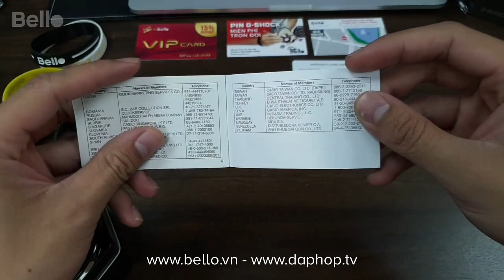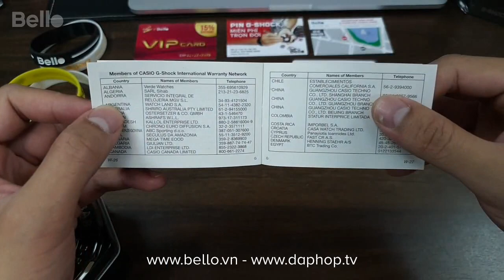AW-591BB-1A | Đập hộp và chỉnh đồng hồ G-shock cổ tay nhỏ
Bảo hành chính hãng 5 năm toàn quốc, 1 năm quốc tế cho G-Shock, Baby-G - Tem vàng chống giả phía sau nắp lưng

Tặng vòng đeo tay G-Shock cực cool - Thay Pin miễn phí trọn đời tại Bello - Số 1 về đồng hồ Casio chính hãng.